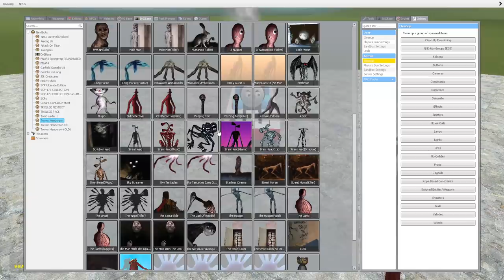CURSED THOMAS VS TREVOR HENDERSON CREATURES!! Garry's Mod Sandbox